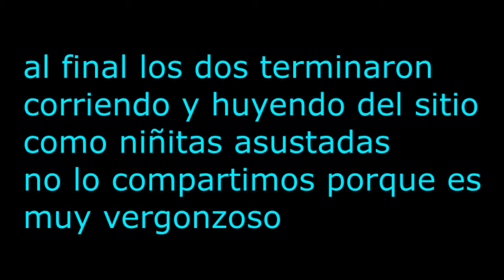LA MONJA OSCURA?